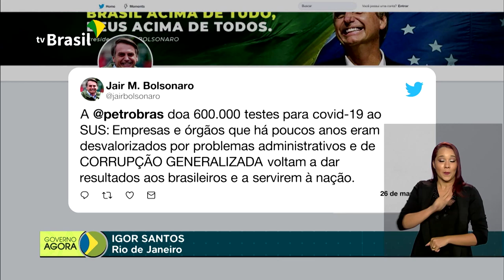Prefeitura de SP terá hospitais de campanha contra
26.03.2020 - A Prefeitura de São Paulo está construindo dois hospitais de campanha para atender pacientes diagnosticados com a Covid-19. Petrobras vai doar 600 mil testes de detecção da doença.